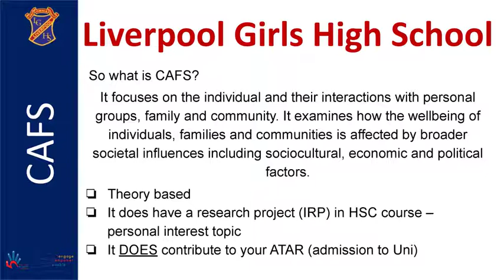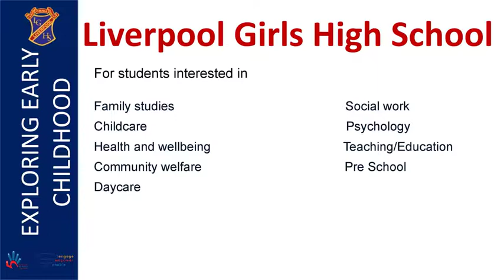LGHS PDHPE Stage 6